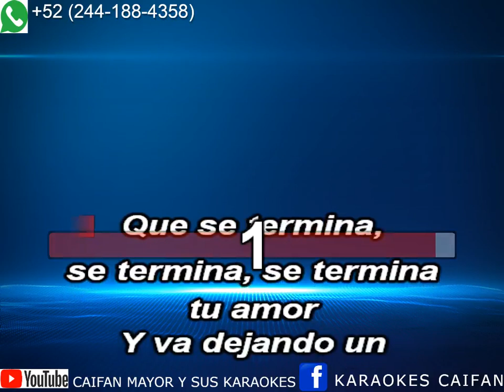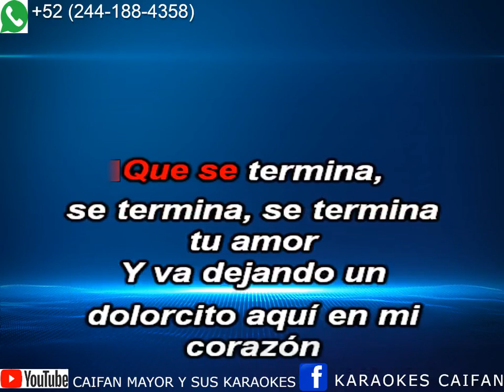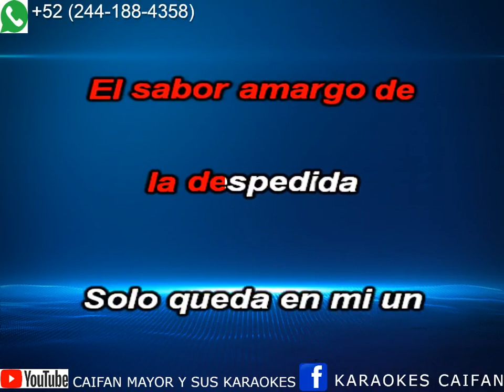SE TERMINA - PEGASSO KARAOKE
PIDE TU KARAOKE 🎤🎤🎤DE TU ARTISTA FAVORITO X SOLO 💲50 PESOS AL WHATSAPP 📞 .✅✅✅💲💲💲⚠⚠⚠ DEPOSITO POR OXXO , TRANSFERENCIA CUAL SE TU MEJOR COMODIDAD , PIDE TU DEMO Y TE LO HACEMOS AL MOMENTO (CAIFAN MAYOR ...EL MAS BARATO DEL MERCADO , CONFIANZA Y TU MEJOR OPCION